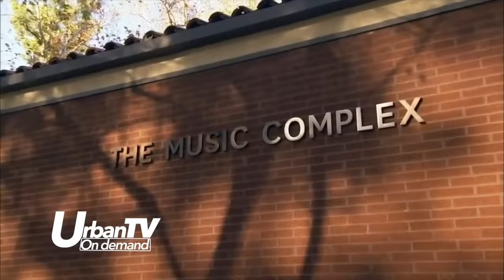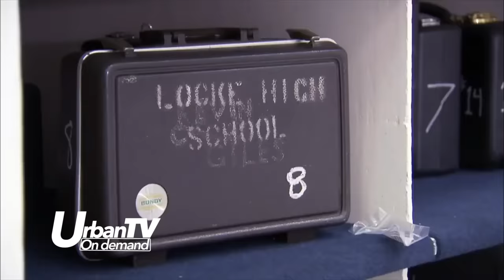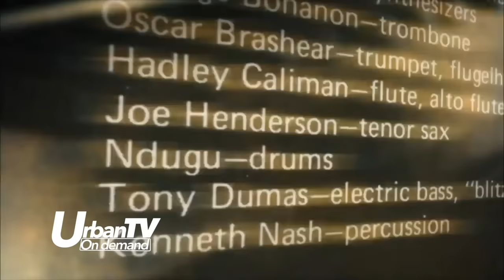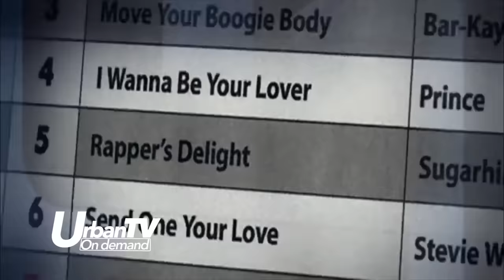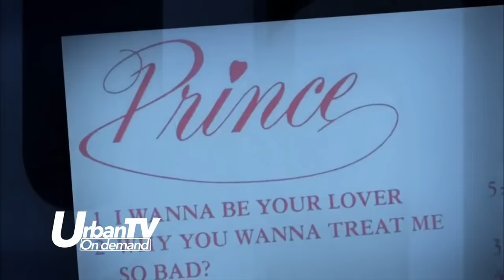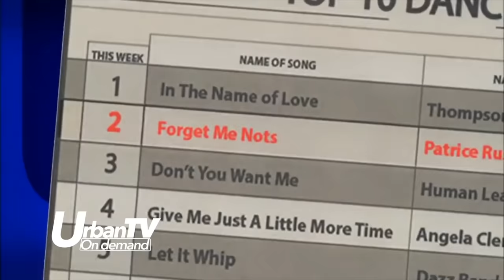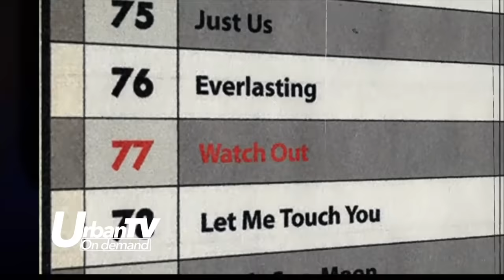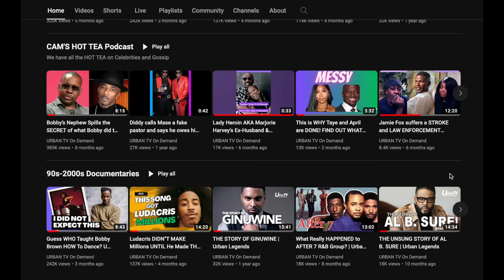The Untold Story of Patrice Rushen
This is the story of Patrice Rushen who has achieved great success as a singer and also A classically trained pianist.  Her fresh mixture of styles of  jazz/R&B/funk fusion, have given her great success with a string of Top Ten R&B hits, including "Haven't You Heard," "Forget Me Nots," "Feels So Real," "Watch Out," "You Remind Me," and "Never Gonna Give You Up" from her first five albums (Patrice, Pizzazz, Posh, Straight From the Heart, and Now).